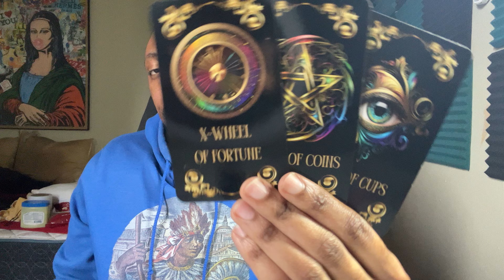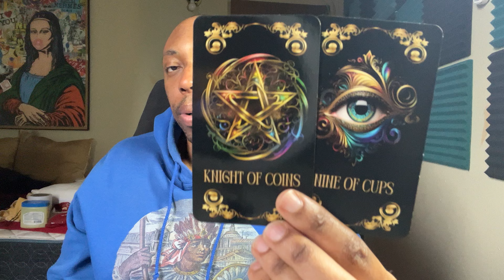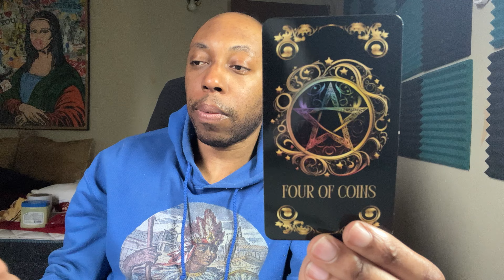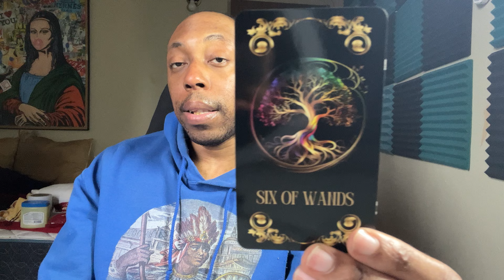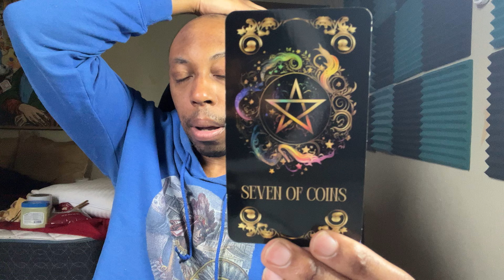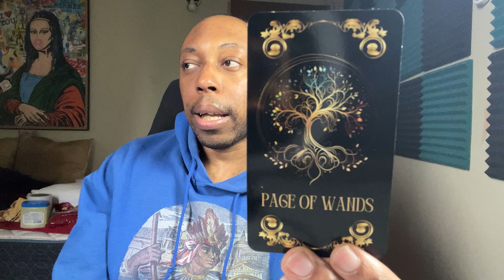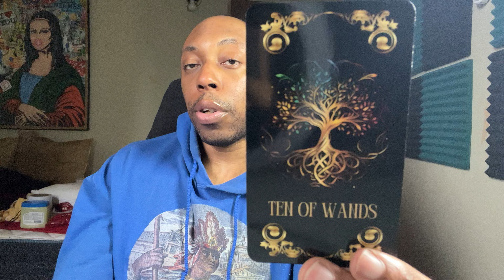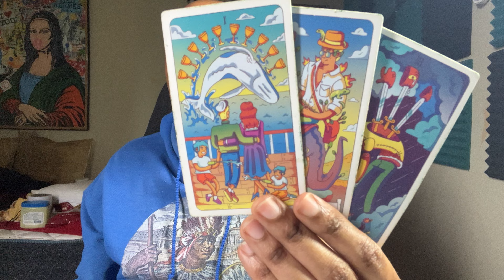TAURUS-GET USED TO BEING FLIRTED WITH